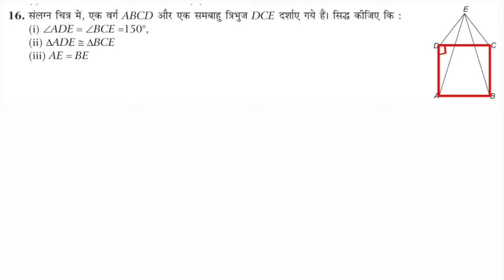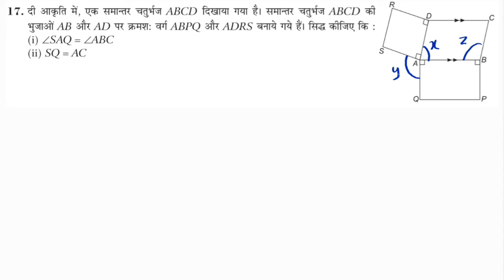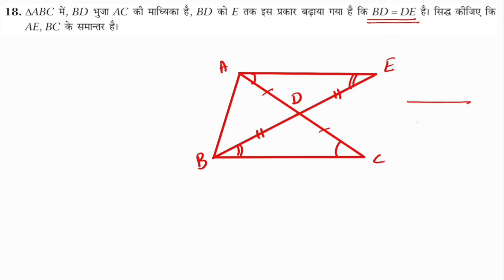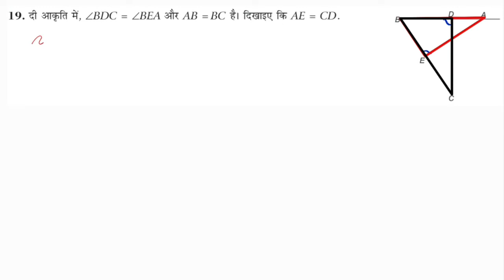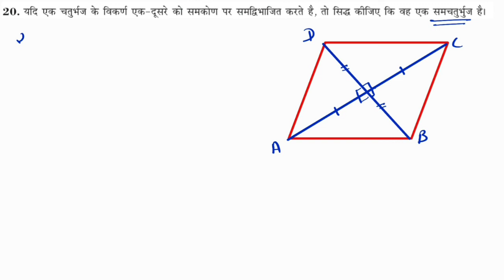Nageen Prakashan Maths Class 9 Exercise 7A Question 16 - 20 | गणित कक्षा 9 त्रिभुज प्रश्नावली 7A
नगीन प्रकाशन कक्षा 9
अध्याय 7 त्रिभुज
प्रश्नावली 7A
प्रश्न 16 - 20

Madhur Gupta Solutions by JP Sir
Chapter 7 Triangles
Exercise 7A